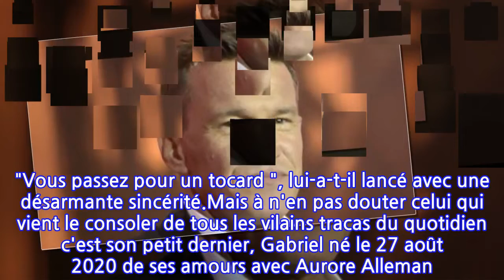PHOTO Benjamin Castaldi dévoile un adorable cliché de son fils Gabriel avec...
PHOTO Benjamin Castaldi dévoile un adorable cliché de son fils Gabriel avec Jean-Pierre...
Fidèle à la tradition qui s'est mise en place il y a quelques mois à la naissance de son dernier garçon Gabriel, Benjamin Castaldi a publié ce dimanche 7 mars une adorable photo du petit garçon. Mais ce dernier n'est pas seul... face à lui son colossal grand-père ! Drôle de début de mois pour Benjamin Castaldi qui ne devrait pas trop compter sur sa chance dans les semaines qui viennent. Le chroniqueur a en effet eu droit à des explications un peu trop musclées avec Sylvie Ortega sur le cas Loana, puis il s'est fait rembarrer à l'antenne par son fils Simon, enfin une session de bricolage somme toute assez simple a tourné au drame. Alors qu'il installait une étagère, le fils de Catherine Allégret a trébuché prenant " l’arête de l’étagère dans le pif. " "Ça pissait le sang ", a-t-il expliqué à ses confrères de TPMP et à Cyril Hanouna qui ne lui a offert qu'une compassion limitée. "Vous passez pour un tocard ", lui-a-t-il lancé avec une désarmante sincérité.Mais à n'en pas douter celui qui vient le consoler de tous les vilains tracas du quotidien c'est son petit dernier, Gabriel né le 27 août 2020 de ses amours avec Aurore Alleman. Une arrivée tardive que ne regrette en rien le quinquagénaire père de quatre garçons, et qui se trouve désormais à la tête d'une grande famille recomposée. Signe qu'il est mordu d'amour de ce dernier petit mec, le mitraillage en règle de bébé Gabriel dont il ne rate aucune évolution. Une joie qu'il partage d'ailleurs avec les internautes eux aussi fous du dernier né du clan Castaldi.Le cliché du jour dévoilé en story Instagram nous fait découvrir l'adorable Gabriel installé sur un canapé et faisant face à son grand-père dans une attitude qui semble indiquer que le petit garçon est très impressionné par la carrure de son illustre aïeul : " Papy il est vraiment très grand", est-il indiqué en légende de la photo. A voir pourtant l'expression dudit grand-père, Gabriel ne craint rien. Pour lui (et pour lui seul), Jean-Pierre Castaldi est prêt à se faire tout petit...